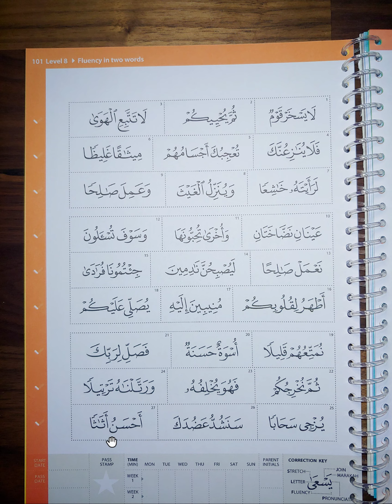Q35 | P101 Two Letter 2